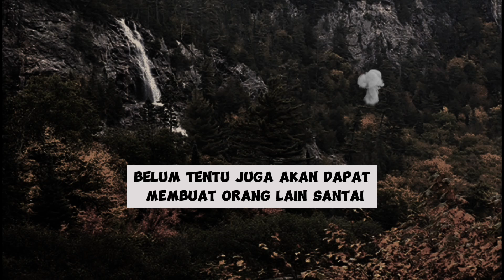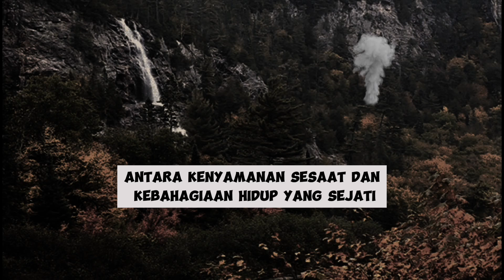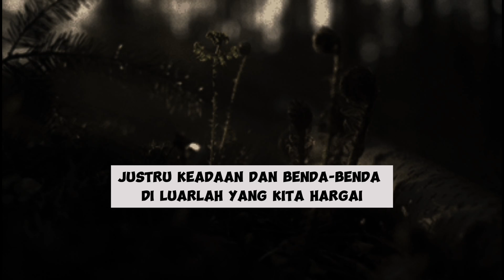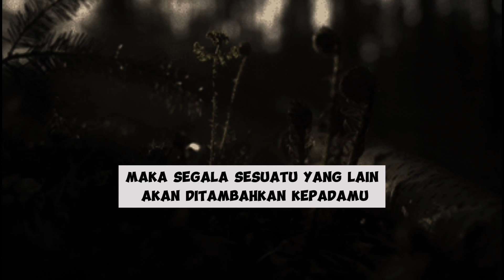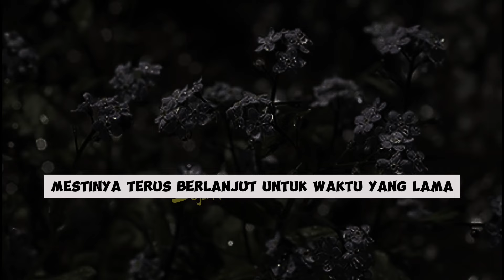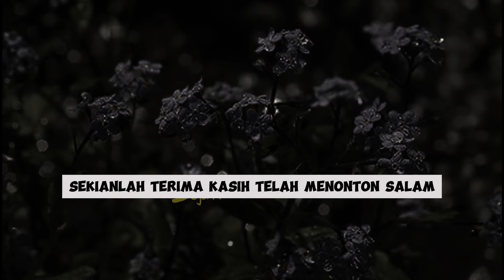Apapun Bakal Tuhan Berikan, Syaratnya cuma ini...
jika belajar ilmu ketuhanan makrifatullah, tetapi hidupmu malah jatuh pada titik terendah, itu berarti ada yang salah dalam praktek dan niatmu
simak video ini baik-baik, resapi dan fahami setiap maknanya

PERHATIAN!
Peraturan Yang Reupload Video Sang Sejati
➼ Yang Tidak Faham Ilmu Makrifatullah Dilarang Keras Reupload Video dari channel ini

Terima kasih 🙏

Aamiin...